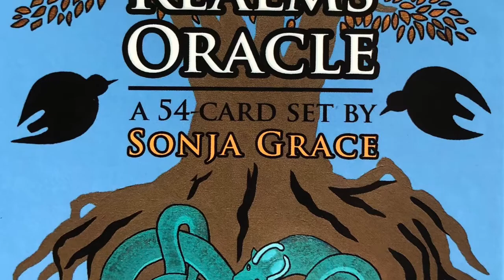Odin and the Nine Realms Oracle Series: Eir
Award winning author and mystic healer Sonja Grace has created a beautiful 54 card Oracle - Odin and the Nine Realms and shares the meaning of each card in the series. The gods are healed by Eir - learn what her message is for you.